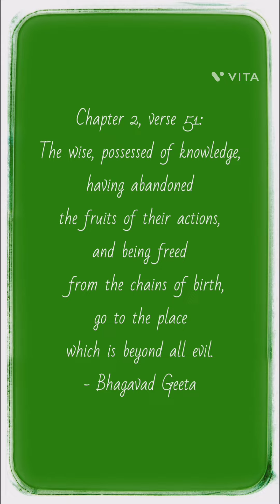August 24 Thursday